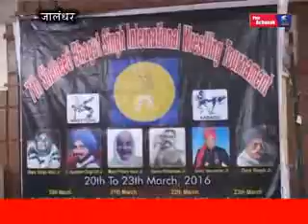7TH SHAHEED BAHAGAT SINGH WRESTLING COMPETITION